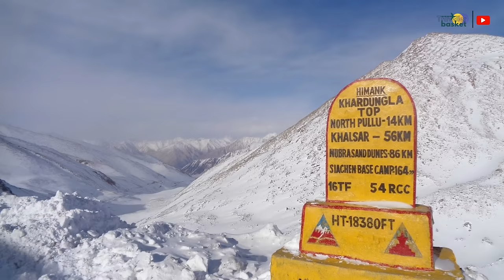Leh Ladakh 2024 | Tour Guide | 10 Biggest Mistake| Top Places | 25,000 Rs | Complete Details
This video is not sponserd by Global Corporate Tour. This video covers top places in leh Ladakh also how to travel in leh ladakh with Travel Iterneary days wise

5 star hotel in leh ladakh,
delhi to leh ladakh road trip by bike budget,